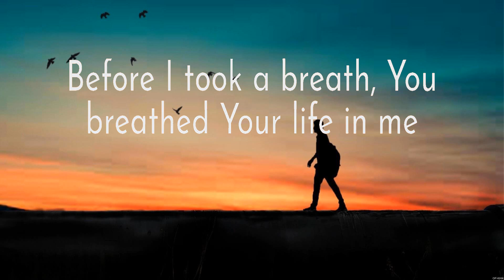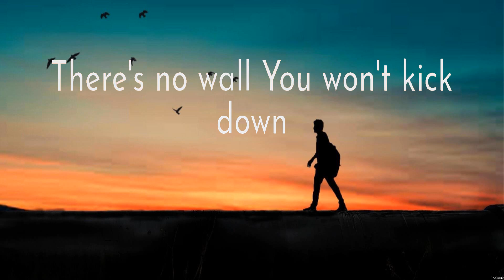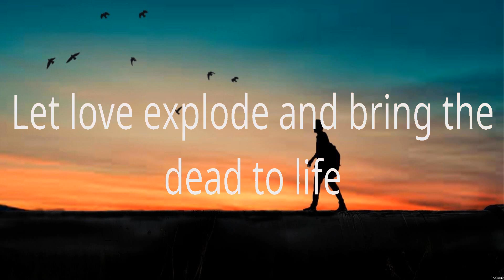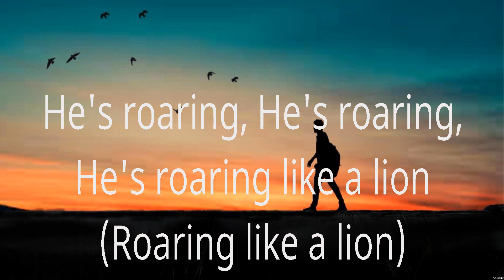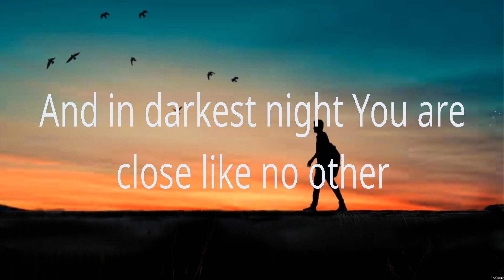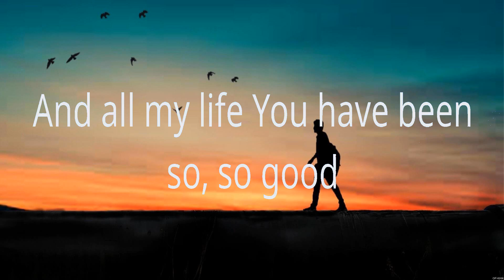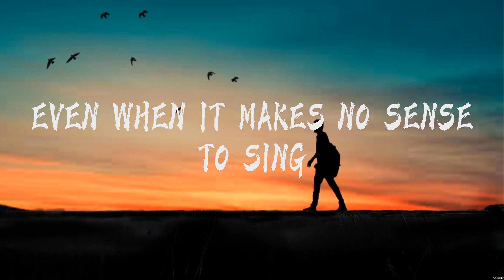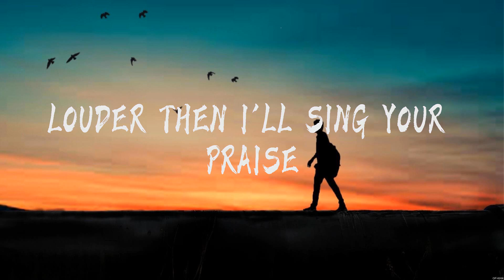Reckless Love - Cory Asbury (Lyrics) - God's Not Dead, Goodness of God, Even When It Hurts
1. Reckless Love - Cory Asbury
2. God's Not Dead - Newsboys
3. Goodness of God - Bethel Music
4. Even When It Hurts - Hillsong United